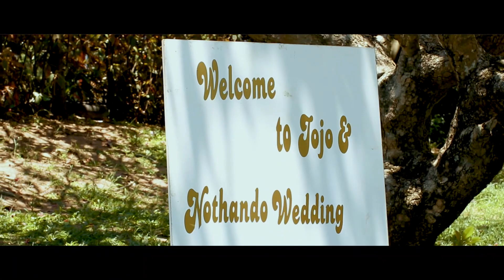Best Wedding ever 02-12-2023